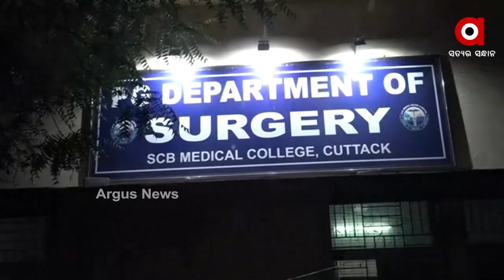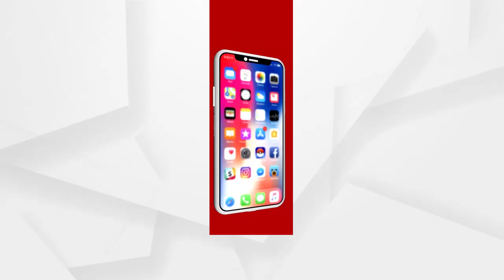ଗ୍ୟାଙ୍ଗଷ୍ଟାର୍ ହାଇଦର୍ କଟକ SCB ହସ୍ପିଟାଲରୁ ଫେରାର୍‌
ନାଟକୀୟ ଢଙ୍ଗରେ ଫେରାର ହୋଇଯାଇଛି ଗ୍ୟାଙ୍ଗଷ୍ଟର୍ ହାଇଦର । ହସ୍ପିଟାଲରେ ହାଇଦର ରହୁଥିବା 5 ନମ୍ବର କ୍ୟାବିନରେ ସବୁବେଳେ ଜଗି ରହୁଥିଲେ ସୁରକ୍ଷାକର୍ମୀ । ହେଲେ ସେମାନଙ୍କୁ ଖାଇବାରେ ନିଶା ଦେଇ ଫେରାର ହୋଇଯାଇଛି ଏହି ଦୁର୍ଦ୍ଦାନ୍ତ ଅପରାଧୀ । କମିସନରେଟ୍ ପୋଲିସ ପକ୍ଷରୁ କଟକରେ ସବୁ ଛକରେ ବ୍ଲକିଂ ଓ ଚେକିଂ ଜାରି ରଖିଛି ପୋଲିସ.